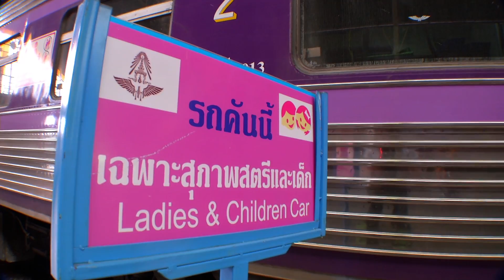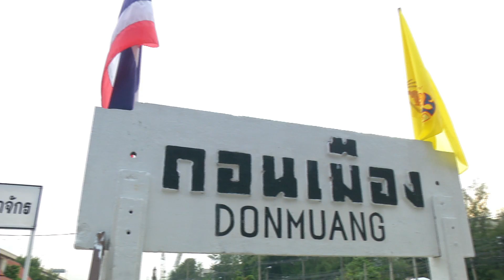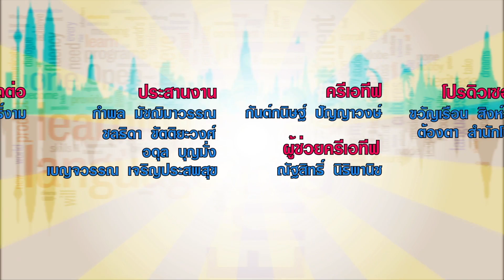ภาษาอังกฤษติดล้อ ตอน A day at the Railway station (2)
ออกอากาศ วันจันทร์ที่ 29 กันยายน 2557

สถานที่  สถานีรถไฟกรุงเทพ (หัวลำโพง)

รายการที่จะทำให้คุณพูดภาษาอังกฤษได้แบบติดล้อลื่นไหลไม่สะดุด

ผลิตโดย บริษัท เอส แอนด์ เอส มีเดีย จำกัด